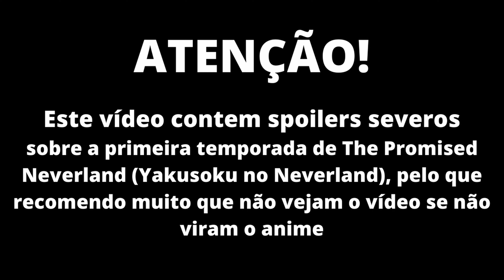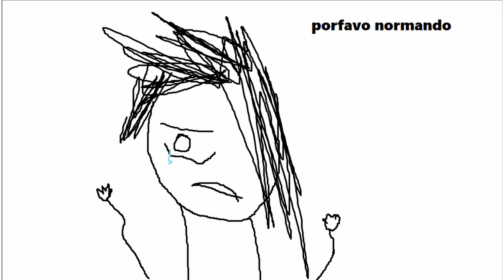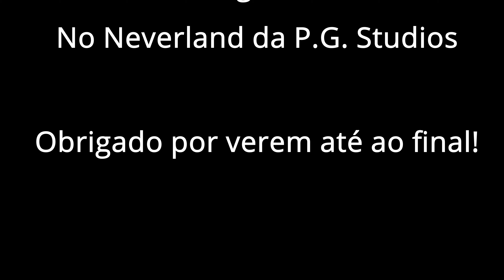Basicamente The Promised Neverland...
Phil é o melhor personagem.

MEMBROS ALMOFADINHAS VIP:
- ARS DPR

Programas Usados:
- Paint
- DaVinci Resolve 17
- Krita
- Canva